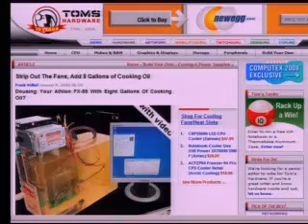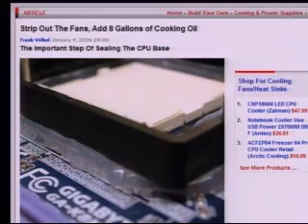Cool Your PC With Vegetable Oil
Tina Wood, Laura Foy, and some dude demonstrate a PC operating using a tank of vegetable oil to dissipate  heat.